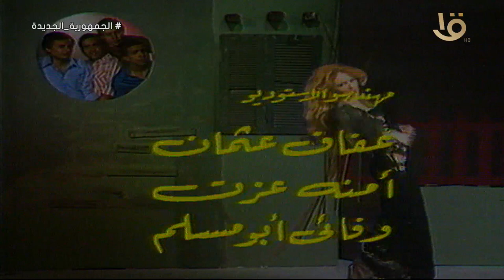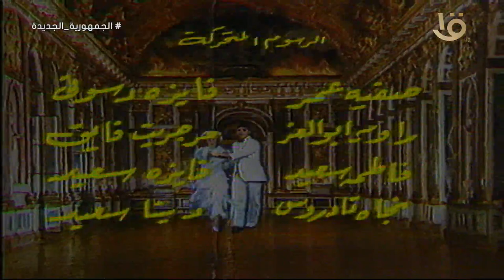زمن الفوازير.. فوازير نيلي وشريهان.. الفزورة الرابعة